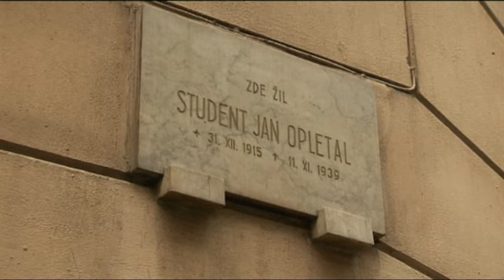17. listopad, Den boje za svobodu a demokracii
- Přes všechny problémy je období svobody a demokracie úspěšné. Více